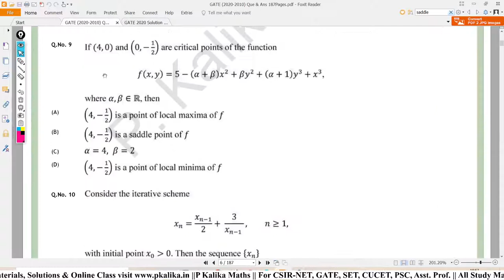GATE 2020 Maths(MA) Q.09 Calculus Solution || Critical Point || Saddle Point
GATE 2020 Mathematics(MA) Solution Que 09 Critical Points and Saddle Point || Calculus
(Repeated Questions)

More details on the above topics are mentioned in Calculus Full Notes.